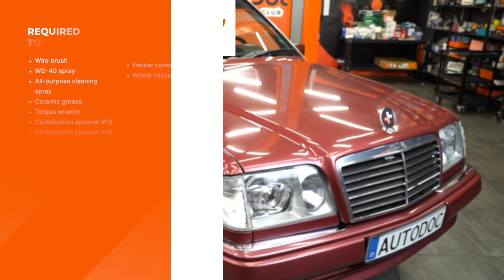Hvordan bytter du støtdempere og fjærer fremme på en MERCEDES W124 [AUTODOC-VIDEOLEKSJONER]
Hvordan bytter du støtdemper, fjær og fjærbeinslager fremme på en MERCEDES-BENZ E-Klasse 1 (W124) 2.5 Sedan 1993–1995 [AUTODOC-VIDEOLEKSJONER]

⚡ Alle videoer og PDF-veiledninger om utskifting av deler til MERCEDES-BENZ E-Klasse (W124): Last ned og se dem på AUTODOC CLUB

0:00 — MERCEDES-BENZ E-Klasse (W124) – støtdempere, fjær og fjærbeinslager: trinn-for-trinn veiledning for utskifting
1:14 — Installer kompressoren for spiralfjæren på spiralfjæren.
2:44 — Løs fjærbeinet fra styrespindelen.
5:14 — Plasser fjærspenneren på den nye fjæren.
7:20 — Stram de nedre festene på støtdemperne.
8:45 — Rens festepunktet til felgen.

Støtdempere, fjær og fjærbeinslager til kjøretøyet MERCEDES-BENZ W124 T-modell (S124) (Baujahr 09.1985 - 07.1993) bør som regel erstattes i én og samme prosedyre. Det er imidlertid noen små forskjeller, på grunn av spesifikke egenskaper ved kjøretøyets design.